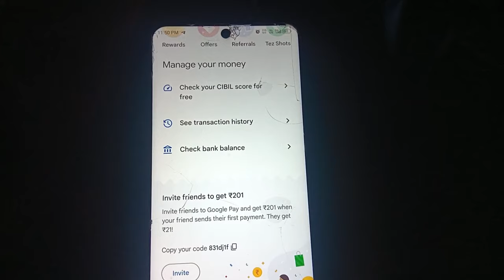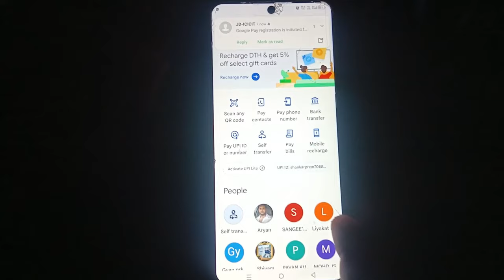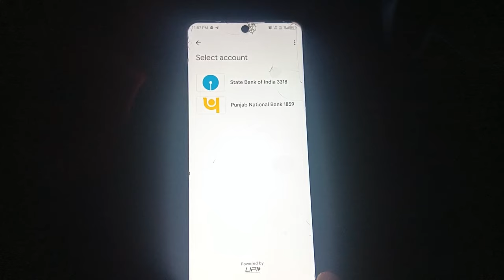Your bank network is down || Can not check balance right now. Try again later. You can still make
Your bank network is down

Can not check balance right now. Try again later. You can still make payments

Video related